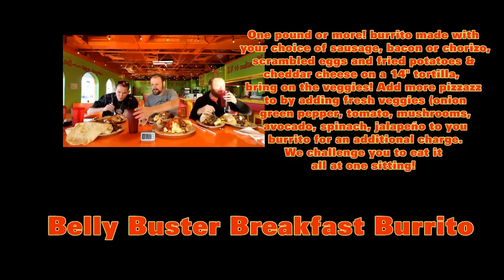Fk Your Diet (yes the place is called that) DOUBLE CHALLENGE | NEVER BEEN DONE | MOM VS FOOD | HOT!!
F*ck your diet?!? That’s the place to eat!! Yes it’s actually called this 😂😂😂😂
We doubled up a burrito  challenge and It was definitely Interesting . Seriously hot and seriously large. Check out this Florida gem.

mollyschuylereats

molly schuyler

music creds

epidemic sounds